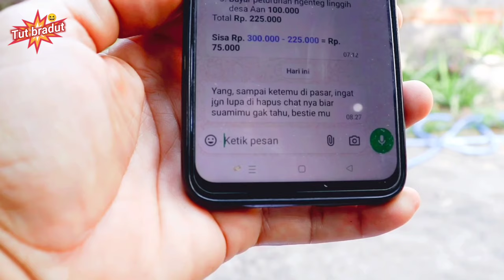Lawak bali Luh Koncreng, curiga jak kurenan - tut bradut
Luh Koncreng maling teriak maling